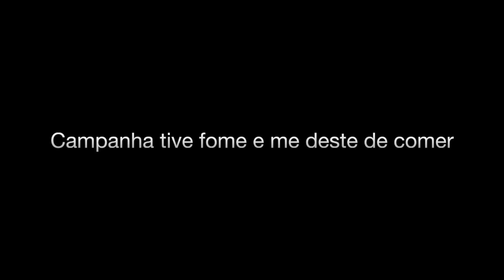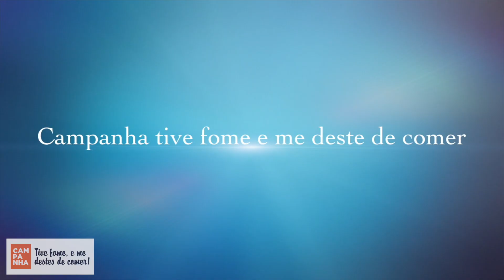Direto do Níger - Campanha tive fome - atual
Campanha Tive Fome e Me Deste de Comer

A Campanha Tive Fome e Me Deste de Comer – Brasil – Índia – Níger tem como objetivo levar alimento aos necessitados, como uma ajuda emergencial ( cestas básicas, produtos de limpeza, roupas, agasalhos, o que for necessário).
Através desta ajuda emergencial, levamos o amor, a mensagem, e o olhar. Porque realmente nos importamos com a situação destas pessoas.

Faça Parte
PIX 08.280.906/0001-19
Itau 6375 - conta 01630-7
Banco do Brasil - Ag 3327-8 – C/C: 33029-9
Caixa Economica  - Ag 0244 - Conta 26228-0  OP: 001
Banco Bradesco - Ag 0764 - Conta 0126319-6 - Walter Alexandre Canhoni

Caso seja feito algum depósito para esta campanha nos informe para que possamos direcionar.